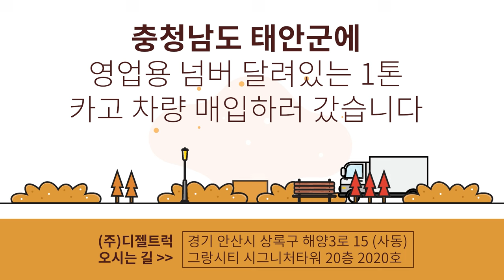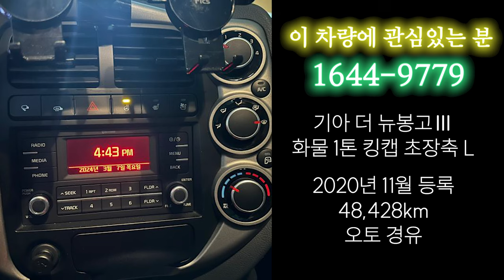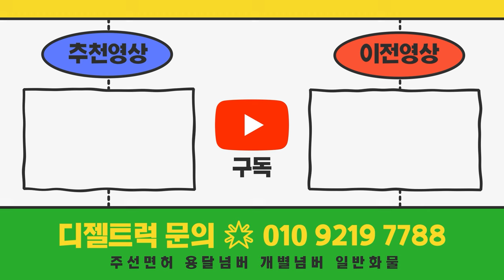영업용번호판이 달려있는 1톤카고차량 매입하러 충청남도 태안군에 다녀왔습니다!!